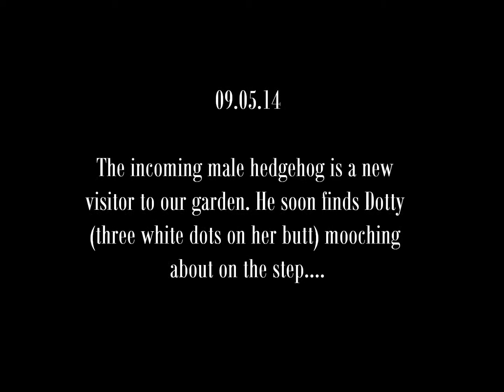Dotty and Unknown Male - 09.05.14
An unknown male hedgehog visitor pays a visit and bumps into Dotty.